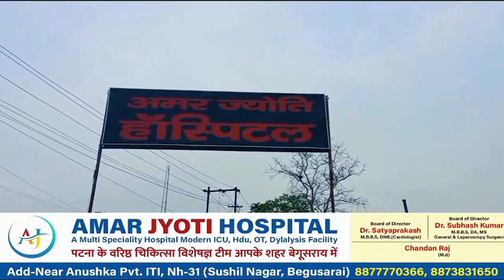खुले आम टेंपू चालक से हारिचक चौक पर युवक मांग रहे हैं रंगदारी।btnewsbihar